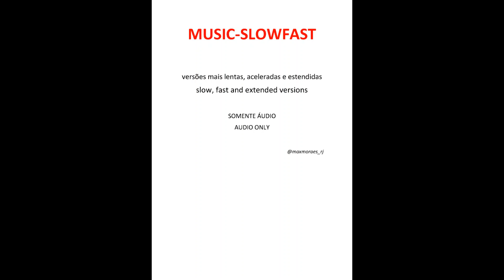ALCEU VALENÇA - Pare, Repare, Respire (versão acelerada)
ALCEU VALENÇA - Pare, Repare, Respire (live em estúdio)  /  ALCEU VALENÇA - Pare, Repare, Respire (ao vivo em estúdio)
ALCEU VALENÇA - Pare, Repare, Respire (live 2022)  /  ALCEU VALENÇA - Pare, Repare, Respire (nova versão remasterizada)

Música faixa 09 do álbum "Maracatus, Batuques e Ladeiras" de 1994.

Pare, repare, respire
Reveja, revise sua direção
Olhe com todo cuidado
Pra todos os lados do seu coração
Pare, repare, respire

Meu amor, escute agora
Há um brilho em nosso olhar
É paixão que nos devora
Volto a te telefonar

Meu amor, estou chorando
Entre o quarto e o corredor
Entre o espelho e a pia
Entre a cama e o cobertor